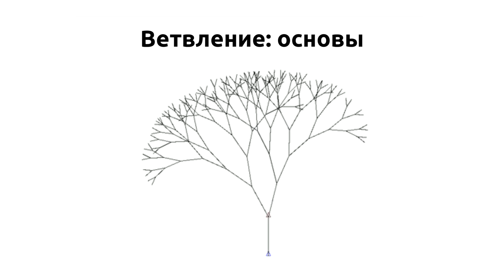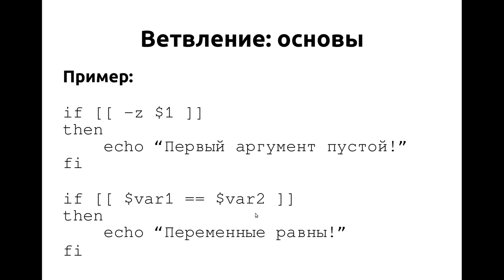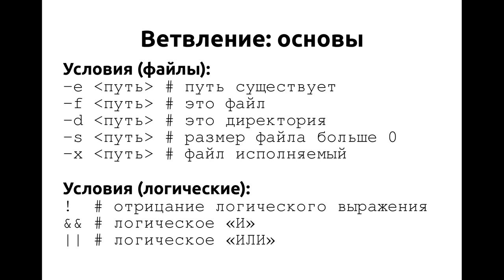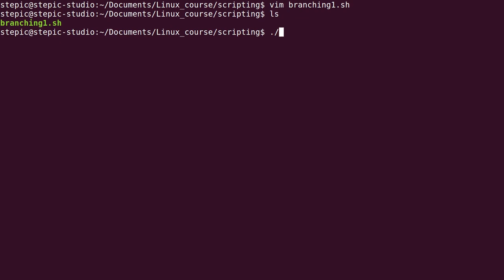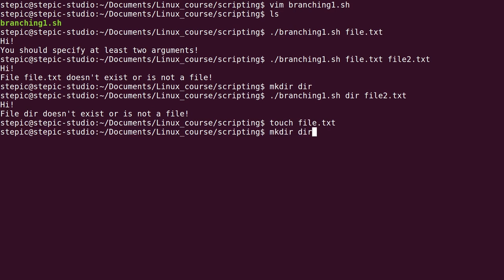Инструкции Linux - #67 урок. Скрипты на bash: ветвеление (основы)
Задание для закрепления знаний:

Предположим, вы пишете скрипт на bash и хотите использовать в нем конструкцию if в следующем фрагменте:

if [[ ... ]]
then
  echo "True"
fi

Вы можете вписать вместо "..." (внутри [[ ]] и не забудьте про пробелы после [[ и перед ]]!) любое из перечисленных ниже условий. Однако мы просим вас выбрать только те из них, при которых echo напечатает на экран True вне зависимости от того, с какими параметрами был запущен ваш скрипт и какие в нем есть переменные.

Например, условие 0 -eq 0 подходит, т.к. ноль всегда равен нулю вне зависимости от аргументов и переменных внутри скрипта и на экран будет напечатано True.  В то же время условие $var1 -eq 0 не подходит, так как в переменной var1 как может быть записан ноль (тогда будет напечатано True), так его может и не быть (тогда ничего напечатано не будет).

 -s $0
 $var1 == $var2 || $var1 != $var2
 5 -ge 5
 -e $0
 $# -ge 0
 $# -gt 0